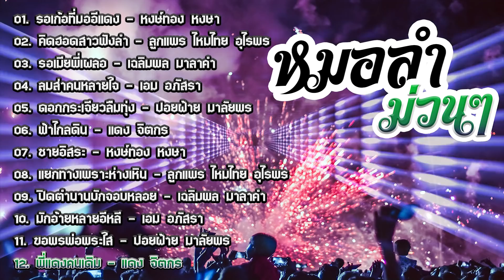รวมเพลงหมอลำม่วนๆ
ฝากติดตาม ช่อง ชมรมคนรักเพลง ลูกทุ่ง ด้วยครับ

***รายชื่อเพลง รวมเพลงหมอลำม่วนๆ***
[00:00] 01. รอเก้อที่มออีแดง - หงษ์ทอง หงษา
[03:54] 02. คิดฮอดสาวฟังลำ - ลูกแพร ไหมไทย อุไรพร
[07:54] 03. รอเมียพี่เผลอ - เฉลิมพล มาลาคำ
[12:06] 04. ลมส่าคนหลายใจ - เอม อภัสรา
[16:45] 05. ดอกกระเจียวลืมทุ่ง - ปอยฝ้าย มาลัยพร
[21:00] 06. ฟ้าไกลดิน - แดง จิตกร
[24:45] 07. ชายอิสระ - หงษ์ทอง หงษา
[28:36] 08. แยกทางเพราะห่างเหิน - ลูกแพร ไหมไทย อุไรพร
[32:48] 09. ปิดตำนานบักจอบหลอย - เฉลิมพล มาลาคำ
[36:56] 10. มักอ้ายหลายอีหลี - เอม อภัสรา
[41:54] 11. ขอพรพ่อพระใส - ปอยฝ้าย มาลัยพร
[46:12] 12. พี่แดงคนเดิม - แดง จิตกร